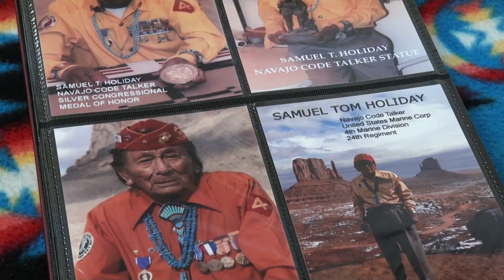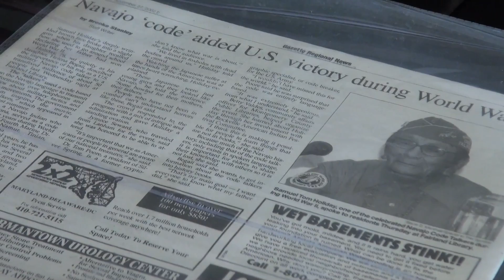Navajo code talker Samuel Holiday, 90, gets surprise honors; Marine Corps League Dixie